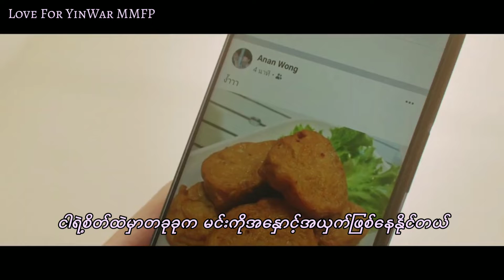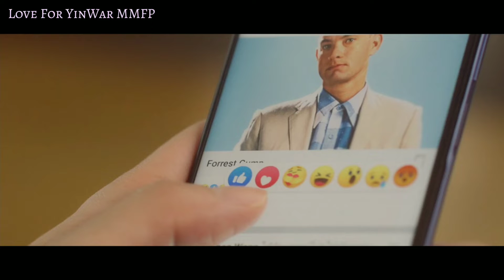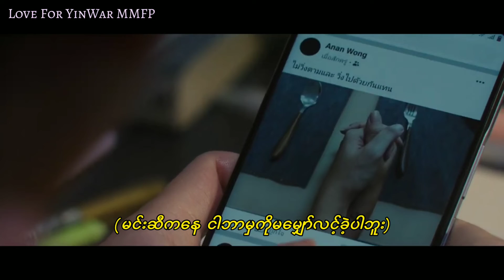Warwanarta (corner มุม) Myanmar Sub